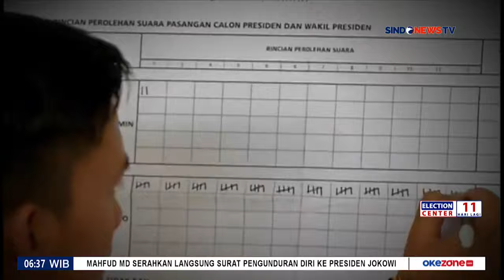Waspada Eksploitasi Bansos Jelang Pemilu